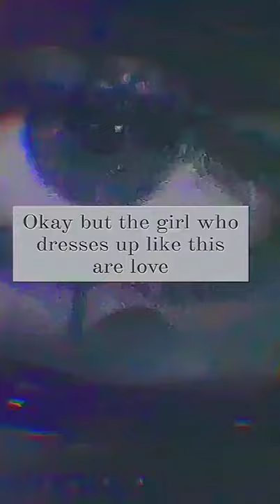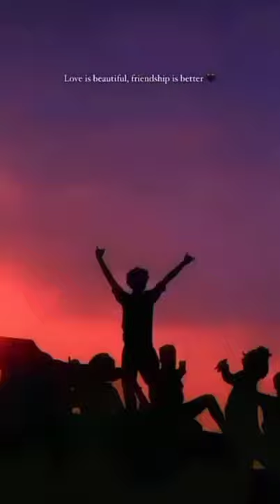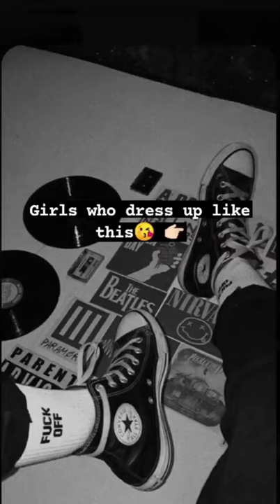𝐵𝑎𝑏𝑦 𝐼 𝑙𝑖𝑘𝑒 𝑢𝑟 𝑆𝑡𝑦𝑙𝑒 🥵 | 𝑂𝑛𝑒 𝐷𝑎𝑛𝑐𝑖𝑛𝑔 | 𝑟𝑒𝑒𝑙𝑠 🥰 | 𝑀𝑖𝑦𝑎𝑗𝑖 -𝐴!1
Hello Everyone🚶‍♂️

Hittt like button if you enjoy ❤️

girls who dress like this
boys who wear this are superior

LIKE   |  COMMENT √  SHARE √ bro 🤜

keep Support 🤪?